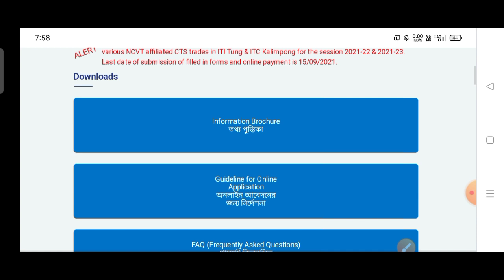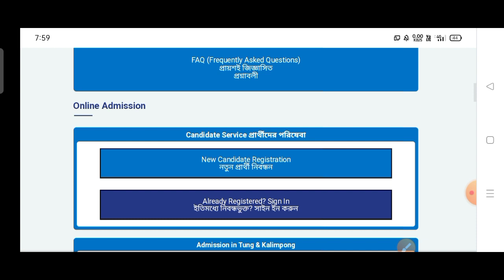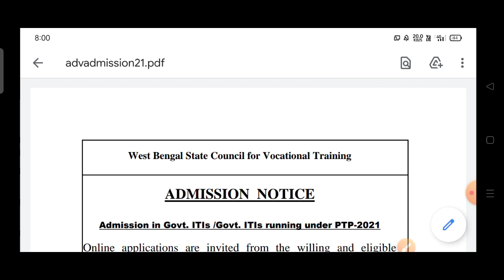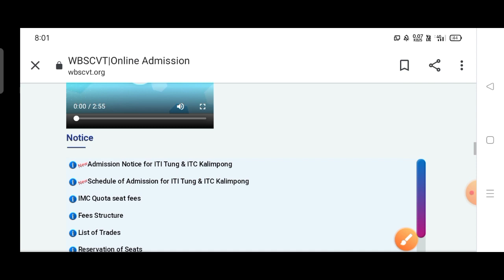ITI Admission 2021 || iti merit list 2021 west bengal